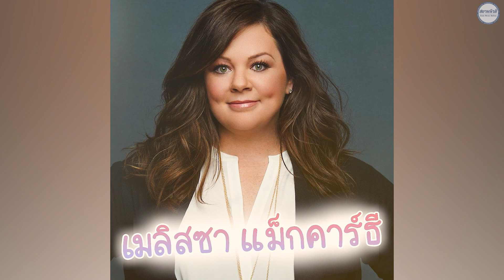เปิด 6 เหล่านางร้ายเจ้าหญิง Disney เวอร์ชั่น live action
ที่ค่อยๆ ถยอยสร้างโปรเจค ออกมาเรื่อยๆ  นอกจากทางตัวเจ้าหญิงที่ได้รับความสนใจไม่น้อย ทางด้านฝั่งตัวร้ายเองก็กลายเป็นที่น่าจับตามองด้วยเช่นกัน จะมีใครกันบ้างเราไปรับชมกันเลย